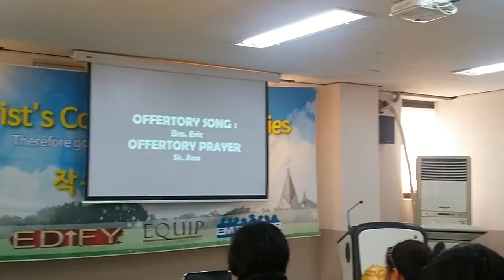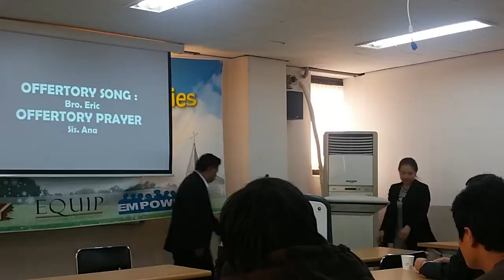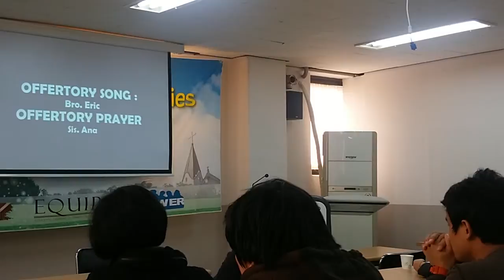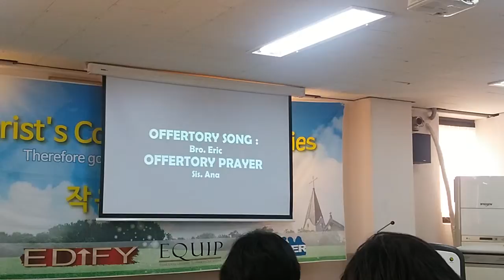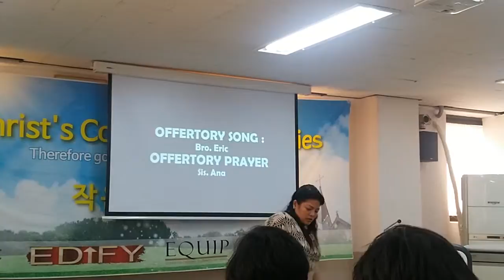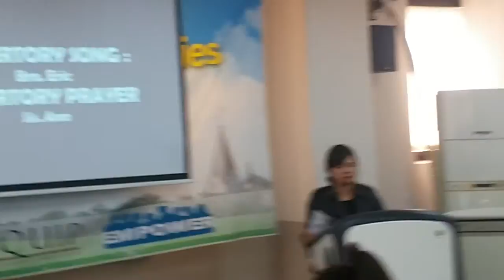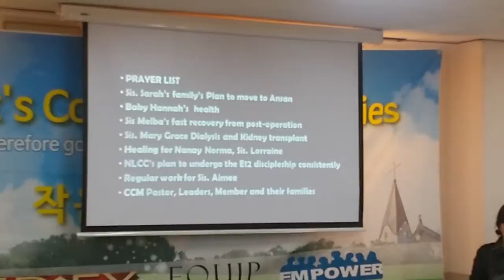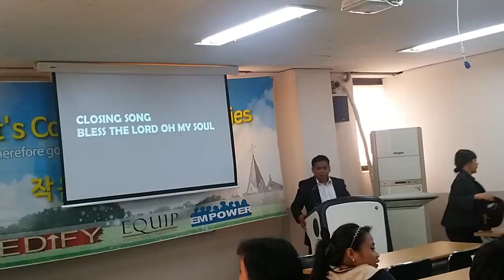We serve a risen King! May we gladly yield to His(1)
We serve a risen King! May we gladly yield to His rule in our lives now as we look forward to the day when the “Lord God Almighty” will reign for all eternity (Rev. 19:6).

Thank You, Jesus, for rising from the dead and that You are alive forever.